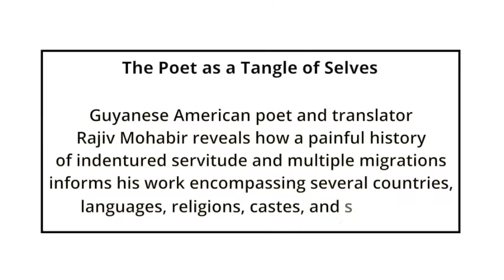The Poet as a Tangle of Selves - Rajiv Mohabir with Shikha Malaviya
Guyanese American poet and translator Rajiv Mohabir reveals how a painful history of indentured servitude and multiple migrations informs his work, encompassing several countries, languages, religions, castes and sexuality.